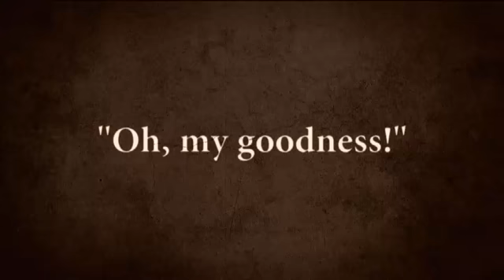Manu Feildel - GFWS 2011 Intro